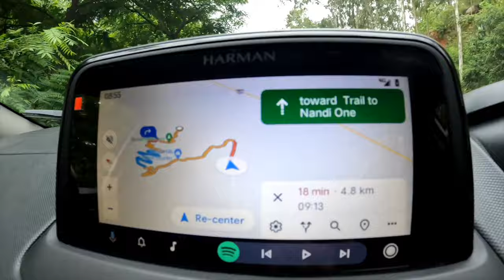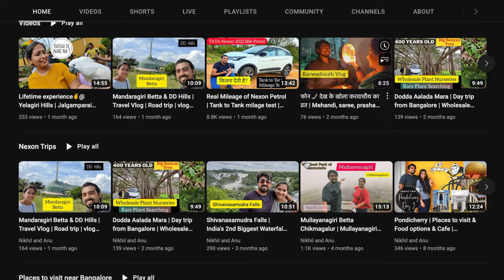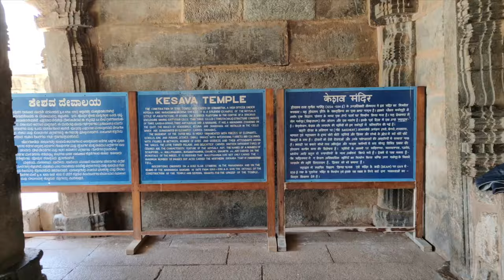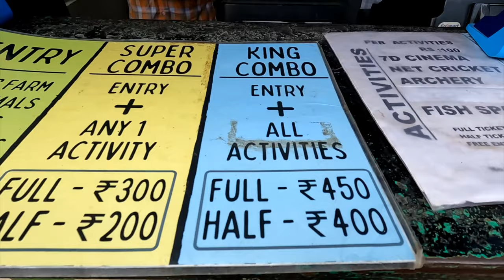Weekend Getaways near Bangalore | 10 one day trips from Bangalore under 200 km | Unexplored places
Places to visit near Bangalore to which you can plan car/Road Trips, all places are within 200 km of range.